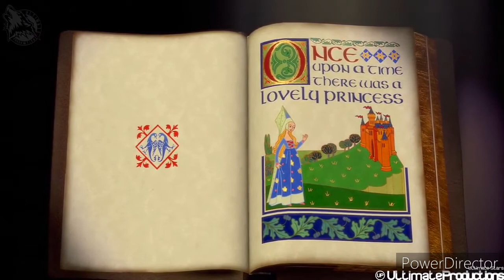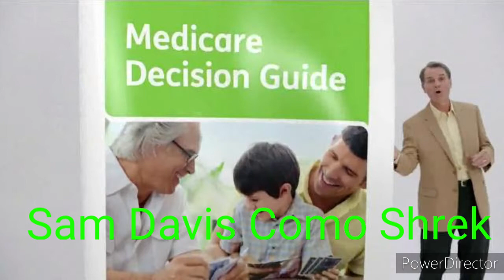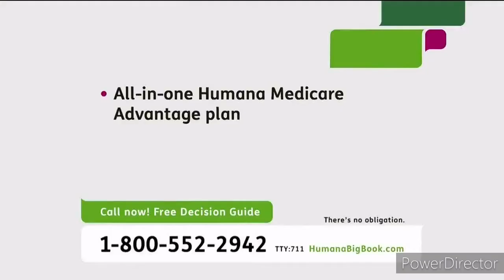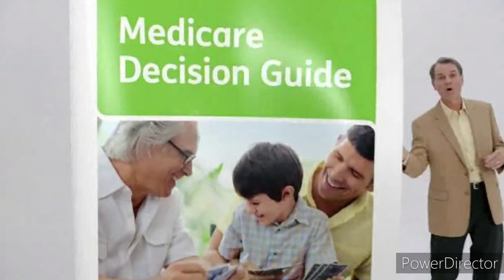Sam Davis (Shrek) Parte 1-Creditsos De Apetura/All Star